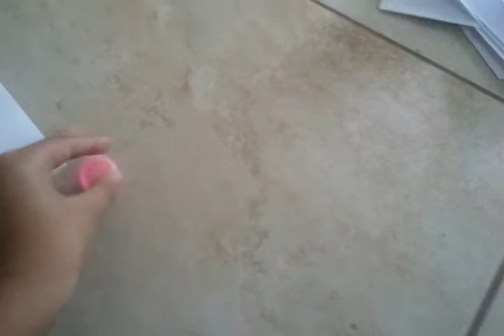A mew game to play